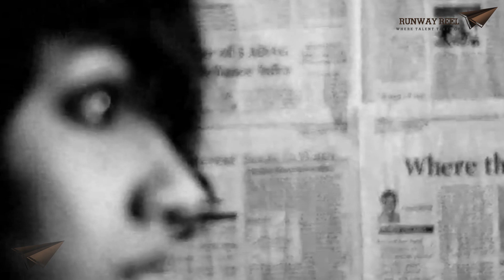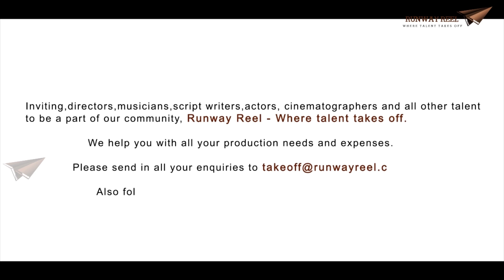'Where'd You Go' || Starring Tejaswi Madivada || Presented by RunwayReel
Photography & Direction : Shreyans Dunagrwal
Model : Tejaswi Madivada
Help by : Shradha Jain, Aditya Verma, Aishwarya Rao